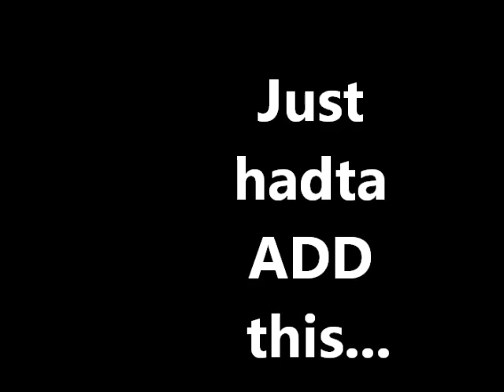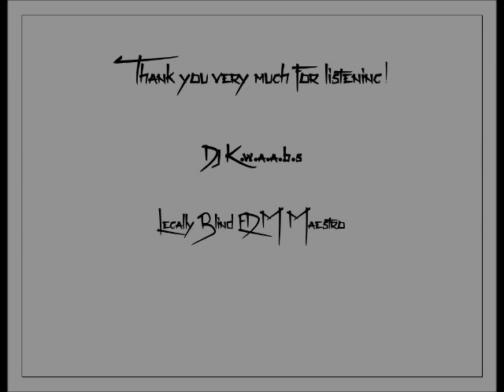Love is legally blind 17 by dj k.w.a.a.b.s (Legally Blind EDM maestro)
The hottest electronic dance music (EDM) in the world! EDM countdown...